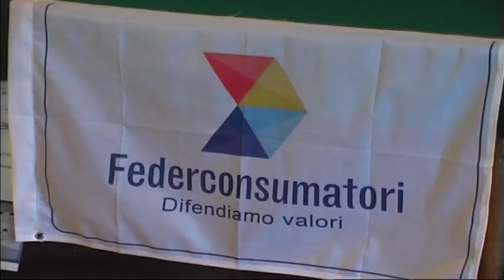Gioiosa Marea, incontro sul piano rifiuti